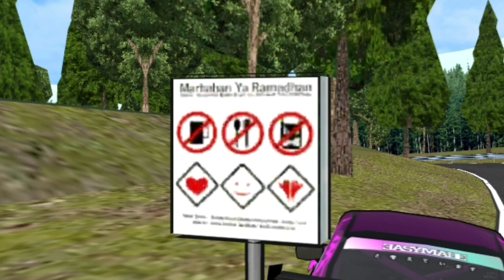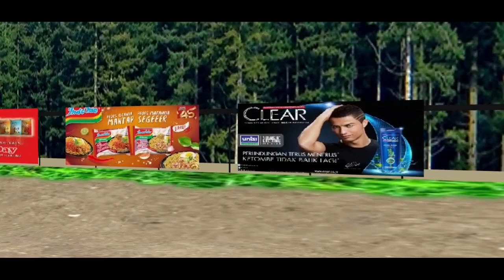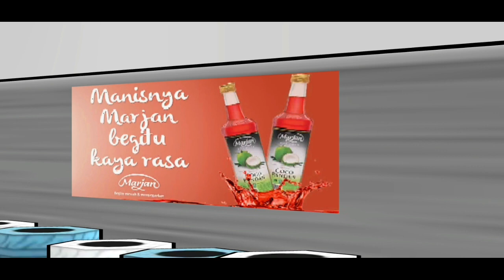Mod ramadhan paling niat - review mod map pack by @Yanuar Sky || FR Legends Indonesia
See you in next content😁😁